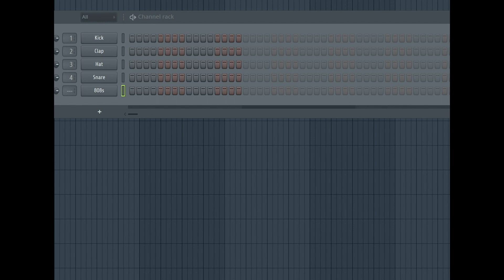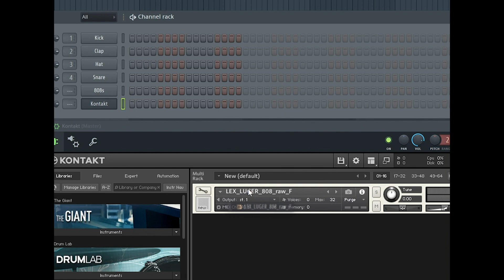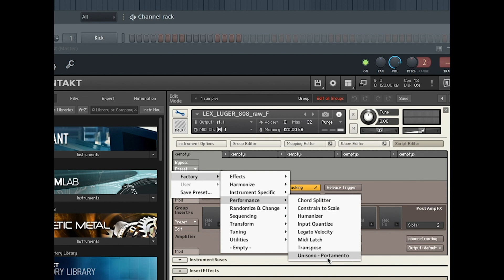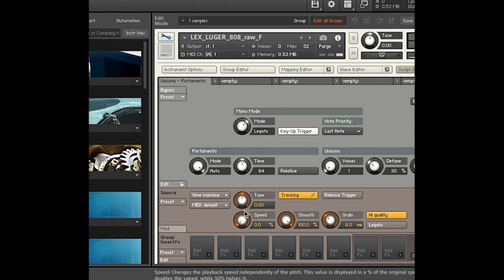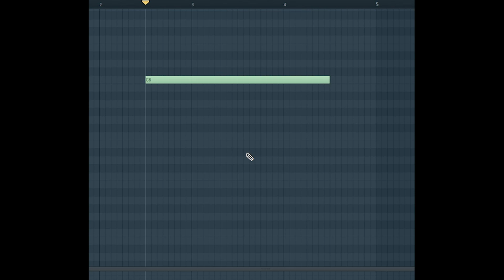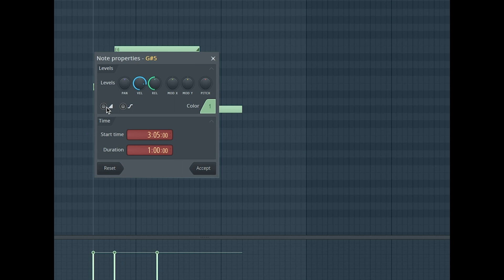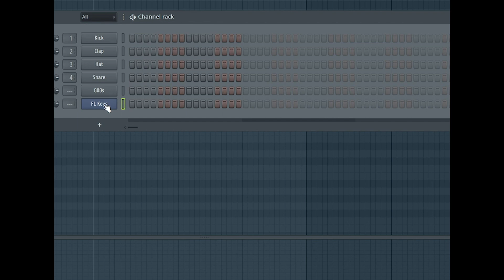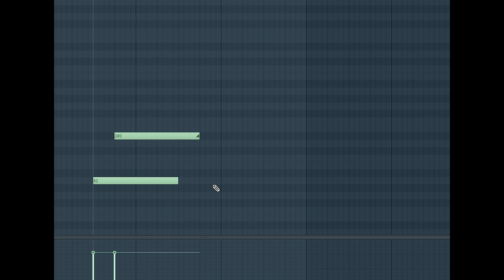How To Slide 808s In FL Studio 20 Solution Found!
(Prod. By Vollarti)

how to slide 808s fl studio fl studio tutorial fl studio 20 trap beat tutorial